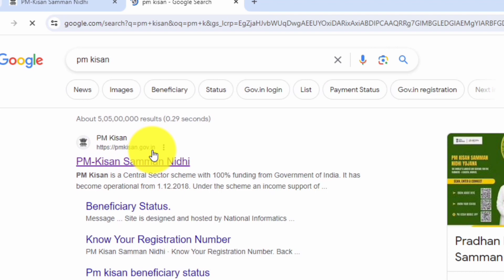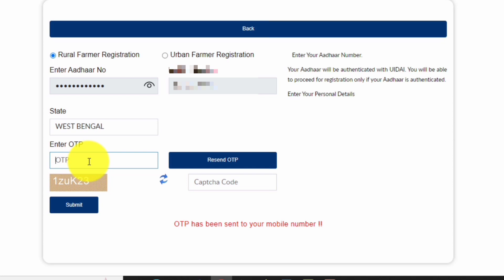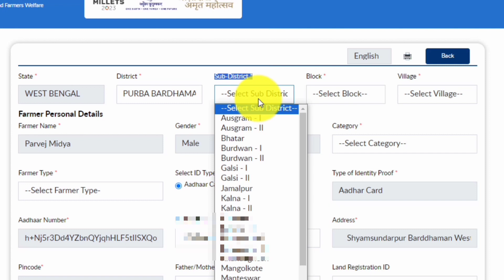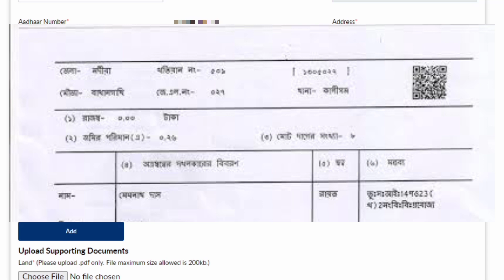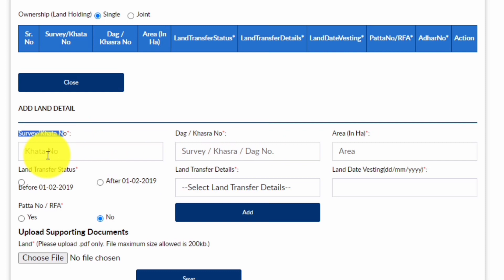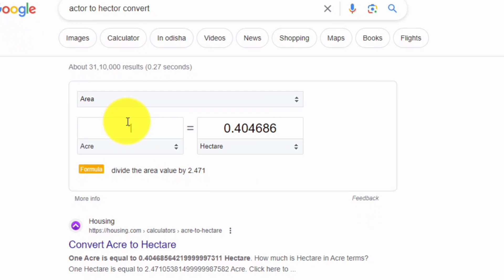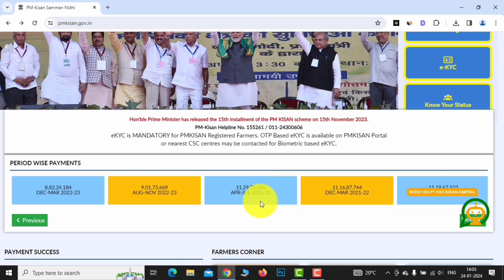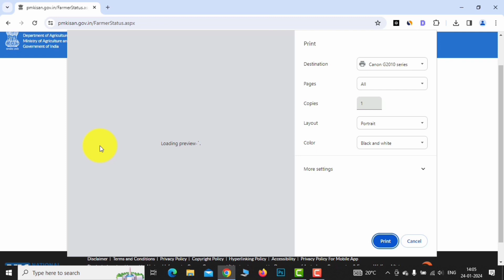PM Kisan Yojana Apply Online 2024 | pm kisan new registration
friends is video me dekhya hu app fresh new pm kisan samman nidhi yojana ke leye apply kaise karenge wo vi ghar baythe online apply karke | iske leye apko khaye pe vi jana nahi parega |

pm kisan kaise apply kare
pm kisan from kaise bhare
zero balance bank account kaise khole
trading video
viral video
pm kisan samman nidhi online
pm kisan samman yojana list kaise dekhe